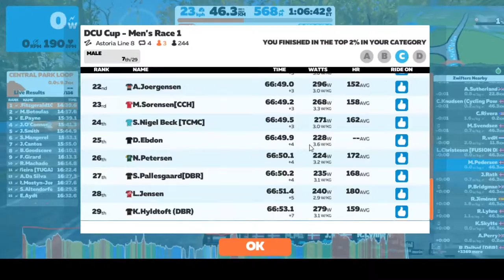DCU Cup - Men's Race 1